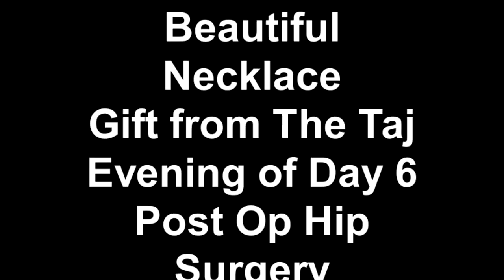Beautiful Necklace Gift from The Taj Evening of Day 6 Post Op Hip Surgery